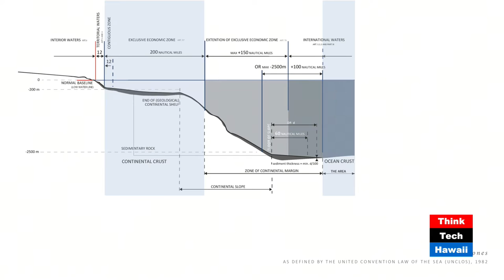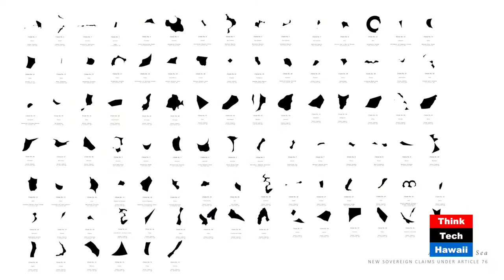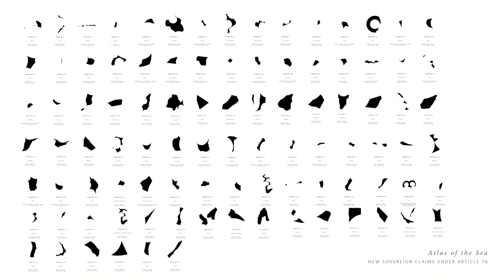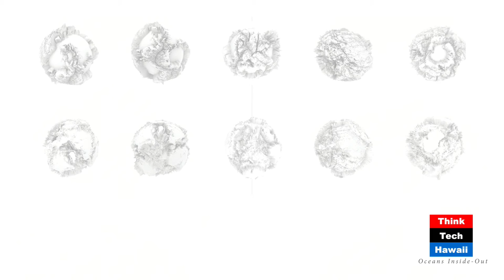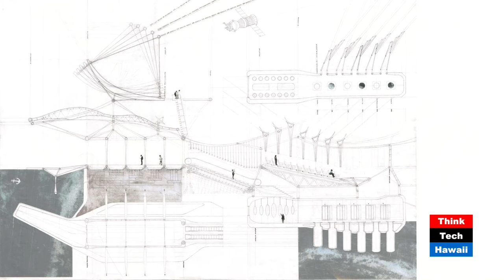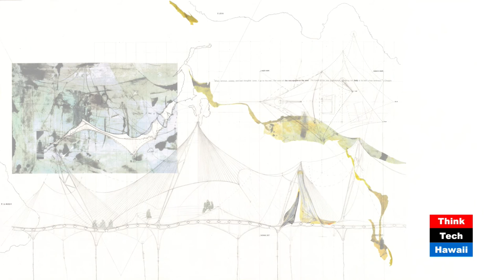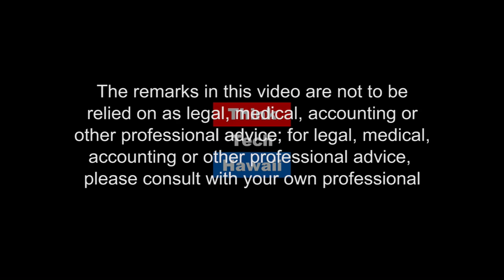Oceanic Connectivity with Elisa Kim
Elisa Kim is an Architect, Researcher and Educator at Washington University in St. Louis. She joins Martin Despang on Human(e) Architecture to reflect on her unique,  pragmatic and poetic research on the Oceanic.